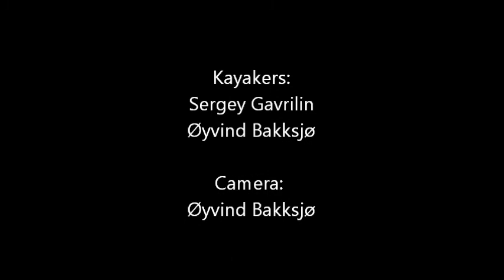Sergey G padler Jordbruelva Nordlandsuka 2014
Sergey Gavrilin paddles Jordbruelva 2014